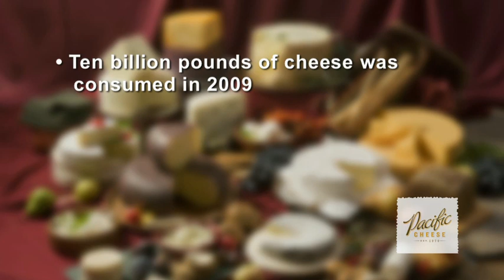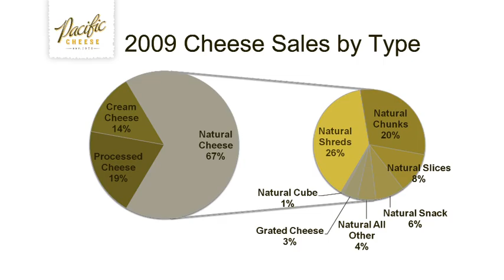Pacific Cheese Video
Produced by John A. Benson for Pacific Cheese, Inc.
Director of Photography: John Benson
Editor: Jim Spaodni